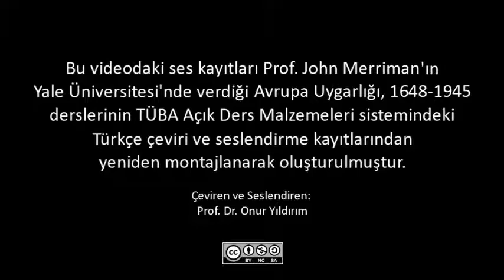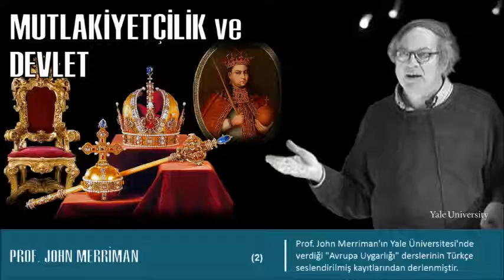Mutlakiyetçilik ve Devlet (Avrupa Uygarlığı-2)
Mutlakiyetçiliğin Avrupa’da yükselişi on yedinci yüzyılın ilk yarısındaki din savaşlarının ve özellikle de Otuz Yıl Savaşları’nın yarattığı güvensizlik çerçevesinde anlaşılmalıdır. Bu çatışmaların yarattığı daha önce eşi benzeri olmayan bir vahşet ve yıkımla karşılaşan Avrupalı soylular ve toprak sahipleri, gittikçe artan bir şekilde korunma garantisi karşılığında bağımsızlıklarını tek başına ve çok güçlü kralların iktidarına terk etmeye rıza gösteriyorlardı. Devlet gücünün sağlamlaştırılması sürecinin sonuçları arasında büyük sabit orduların ve bürokrasilerin oluşturulması, yerel yönetim ayrıcalıklarının kısılması ve uluslararası hukukun doğuşu sayılabilir.

BU DERSİN AMACI NEDİR:

Bu ders Otuz Yıl Savaşları’nın bitişinden II. Dünya Savaşı’nın sonrasına kadar geçen dönemde modern Avrupa Tarihi’nin genel bir özetini sunmayı amaçlamaktadır. Ders boyunca Fransız Devrimi ve Napolyon gibi önemli olay ve şahısları incelemenin yanı sıra, sıradan insanların başkaldırı ve geçiş zamanlarındaki deneyimlerinin de üzerinde duruluyor. Böylece ele alınan döneme tarihsel bir kaçınılmazlık bağlamında ve büyük adamların sürüklediği bir süreç olarak değil, daha ziyade nüfustaki değişiklikler, siyasi devrimler ve kültürel gelişme arasındaki karmaşık ilişkilerin penceresinden bakılmakta.

PROF. JOHN MERRIMAN KİMDİR:

John Merriman, Yale Üniversitesi’nde “Charles Seymour Tarih Profesörü” dür. Fransız ve Modern Avrupa Tarihi üzerine uzman olan Profesör Merriman, doktorasını Michigan Üniversitesi’nden aldı. Yayınları arasında şunlar sayılabilir: The Agony of the Republic: The Repression of the Left in Revolutionary France, 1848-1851, A History of Modern Europe Since the Renaissance ve Police Stories: Making the French State, 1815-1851, Dynamite Club: How A Café Bombing Ignited the Age of Modern Terror. Profesör Merriman, 2000 yılında, Yale Üniversitesi’nde Byrnes-Sewall Teaching Prize ödülünü aldı.

Çevirmen:
Prof. Dr. Onur Yıldırım